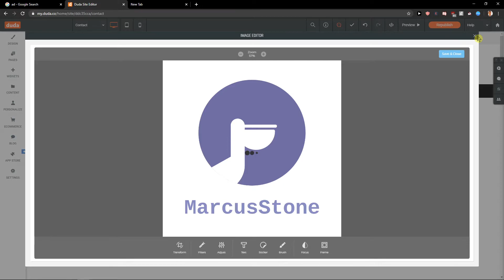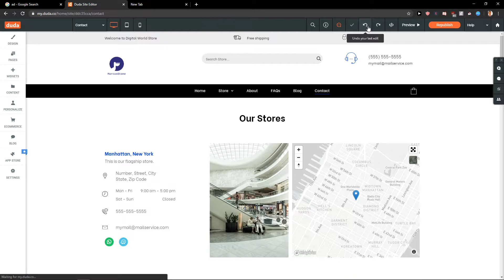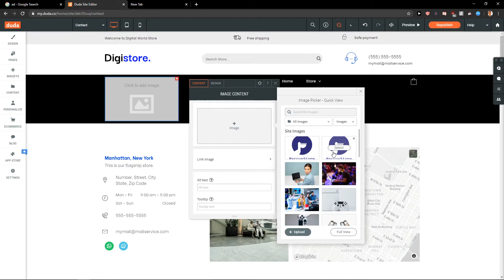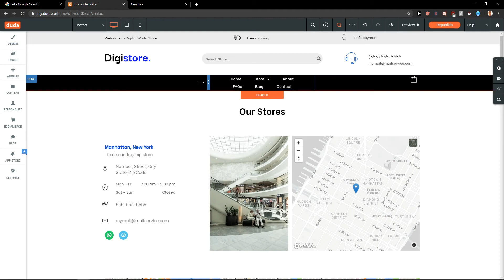How To Add Logo In Duda Site Editor